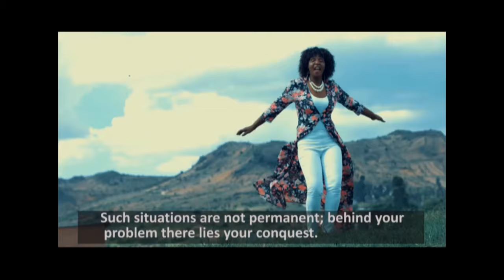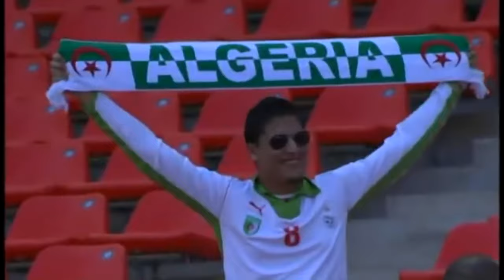My Game featuring James Sangala – 20 September 2023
My Game’s Fatsani Kalonda engages James Sangala on his football career and what he is doing after retiring from the game.